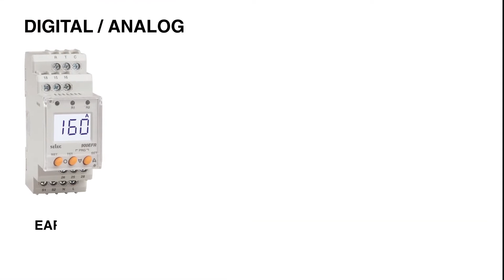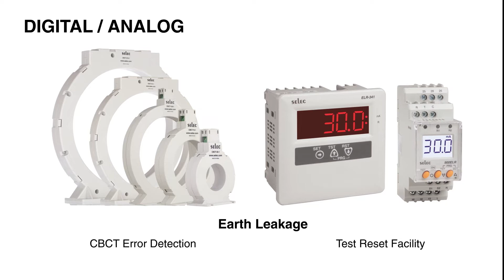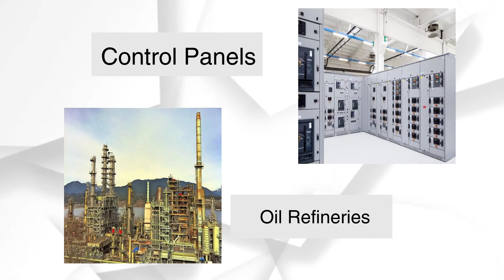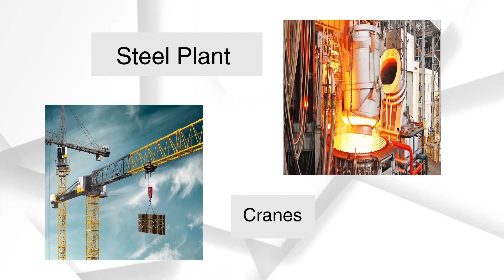TỔNG QUAN RELAY BẢO VỆ SELEC 2022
☘☘☘  RELAY BẢO VỆ THƯƠNG HIỆU SELEC ☘☘☘
 🌟 Hiện tại chúng ta đang trong giai đoạn công nghiệp hóa, hiện đại hóa mạnh mẽ. Chính vì thế việc đẩy mạnh sản xuất công nghiệp trong mọi lĩnh vực là điều tất yếu.
🌟 Trước vấn đề đó Selec đã đem đến rất nhiều các sản phẩm Relay Bảo Vệ để đảm bảo an toàn cho hệ thống điện nhà xưởng, công trường... và đảm bảo an toàn cho người vận hành trực tiếp hệ thống máy móc.
🌟 Nâng cao hiệu quả sản xuất và tiết kiệm chi phí
🌟 Bảo vệ tất cả sự cố có thể xảy ra của hệ thống và cảnh báo trước khi sự cố xảy ra để có hướng xử lý kịp thời.
🌟 Với việc đa dạng mẫu mã và tính năng phù hợp cho mọi hệ thống điện
🌟 Xuất xứ: Ấn Độ
☎  Hotline Trụ Sở Chính HCM: 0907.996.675
☎ Hotline VP Hà Nội: 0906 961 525
Website chính: denic.vn
Website thương mại điện tử: danhdang.vn